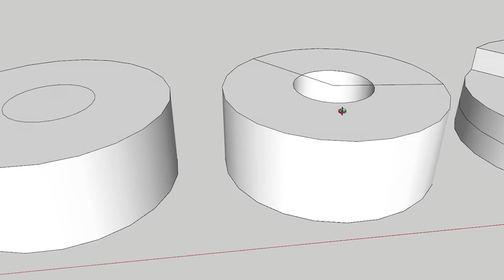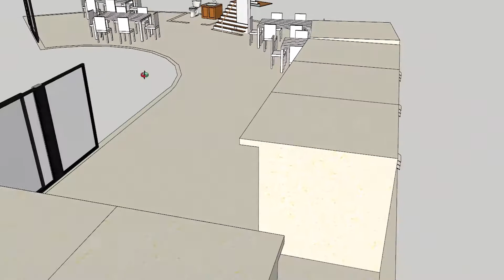RECREATIONALITO | Lukban | ARCDS01 ODAR2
ARCDS01

Belvedere Park, Merville, Parañaque City.
A recreational space for people of all ages to enjoy at a place that is home a few steps away from home.

Lukban, Antonio Felipe II L.
11838082